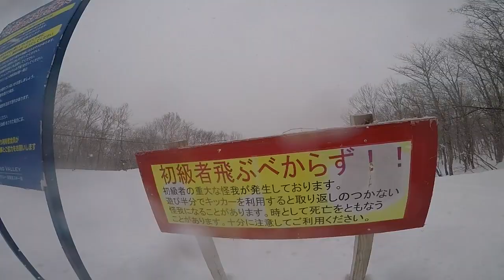東北最強！？昼も夜も楽しいスノボパーク見つけた！？仙台スプリングバレー泉高原~RIDE FOR A SMILE~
~RIDE FOR A SMILE 18~19 ~
 同じ日に生まれた2人。自称芸能界No. 1スノーボーダーお笑い芸人岩ちゃん＆歩行困難と言われた大怪我からの復活を目指すプロスノーボーダー藤沼 到。
滑走＆笑いを求めて2人が旅をする珍道中。

今回は宮城県仙台市に昼も夜も楽しいパークがあるとの噂を聞きつけて、２人が向かったのはスプリングバレー泉高原！

ローカルライダーのRIDE Snowboards長尾茜プロやディガーさん達も合流して、またまた２人がゲレンデを遊び倒すスノーボードバラエティ、東北トリップ第１弾！

〜関連動画〜
スノーボードグラトリ＆パークスクール入門！上手くなりたきゃここに行こう！川場スキー場編vol.３〜Ride For A Smile〜

芸人ライダーリベンジ達成！？女子プロついにお手上げ！川場スキー場編 Vol.２〜RIDE FOR A SMILE〜

岩ちゃんのリベンジマッチ！倒せ女子プロ！川場スキー場編Vol.１〜RIDE FOR A SMILE〜

到と岩ちゃんの初滑り！こんなシーズンインはイヤだ！後編　〜RIDE FOR A SMILE〜

到と岩ちゃんの初滑り！こんなシーズンインはイヤだ！前編　〜RIDE FOR A SMILE〜

大爆笑必至！？女子プロ達の例のアレ！？ライダーボード紹介Part２〜Ride For a Smile

モテるスノーボードってなに！？AKAKANライダーボード紹介〜Ride For a Smile〜

スノボ大好きお笑い芸人がジャンプ台で２回転に挑戦〜Ride For a Smile〜

因縁対決勃発⁉︎芸人岩ちゃんvs埼玉Questテラジ館長@猫魔スキー場〜Ride For a Smile〜